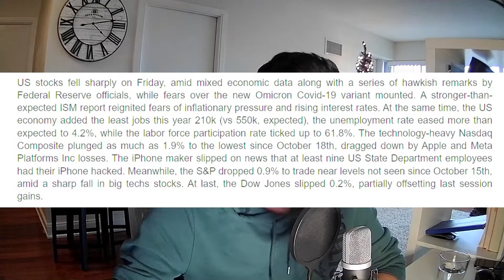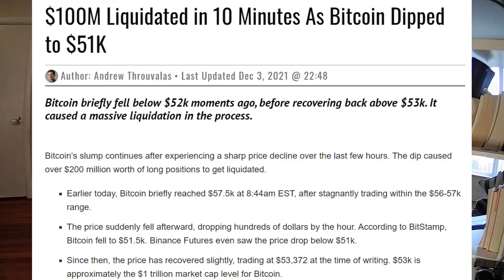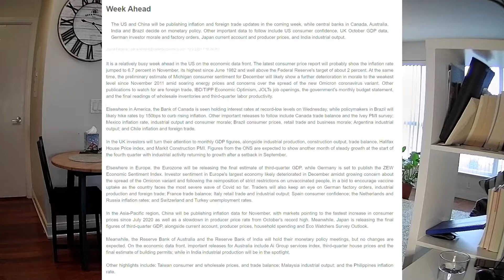BITCOIN EMERGENCY 🚨 Reason For This Flash Crash CRYPTO , What Now?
In this video I talk about the latest news in why bitcoin and the crypto market had a huge dip.